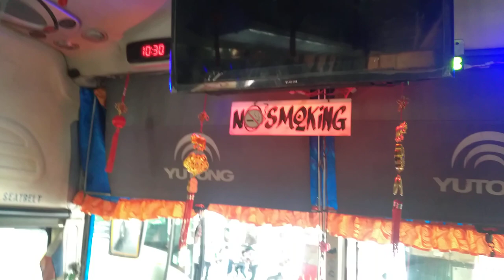Davao to Bagontapay trip with Yellow Bus Line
Hi Guys! Our video on our commute from Davao City to Bagontapay junction (M'lang, North Cotabato).

pardon for the cheap editing and some mistakes in information.